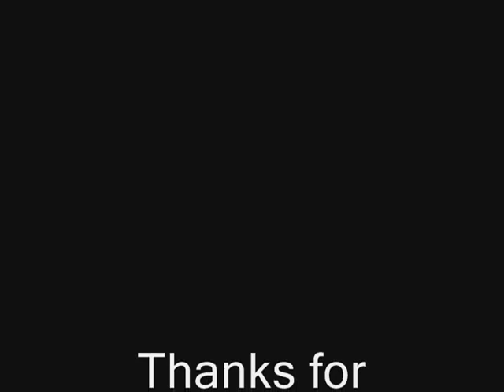COMBAT SIMS - Blackhawk Down - Sunday, August 14, 2011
One of Combat Sims flagship game. The Rangers are "killed" by headshots only, and are allowed full auto fire.  The attackers are allowed  only singlefire.  At times, a few tweaks are also allowed along with various respawn rules.